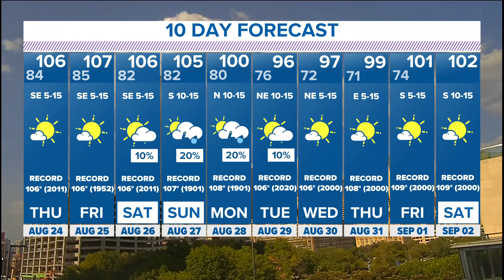DFW Weather | Cold front expected to cool weather down slightly on Monday in 10-day forecast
This summer is tied for the ninth most 100-degree days on record.